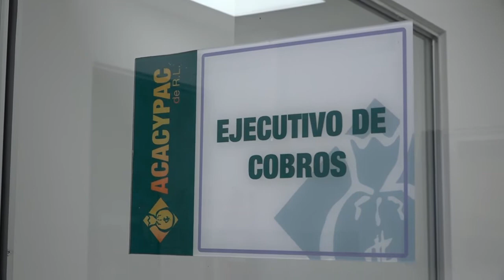AHORA ACACYPAC DE RL BRINDARA UNA MEJOR ATENCION EN AGENCIA EL PARAISO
Motivados por siempre ofrecer a sus asociados y clientes una mejor atención, en acacypac de rl trabajan constantemente para mejorar sus instalaciones, es por esto que la agencia El Paraíso realizo la inauguración de su nuevo local